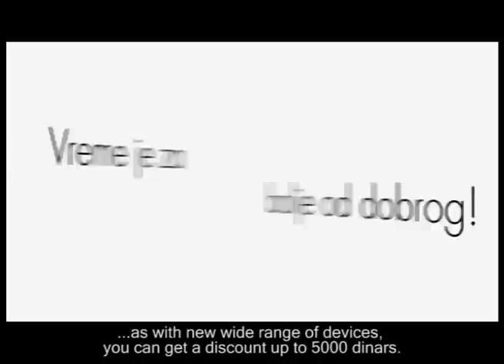Vreme je za bolje od dobrog - ZTE Kis Lite, HTC 8S, Samsung Galaxy Tab 2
Postani Vip postpaid korisnik i dobijaš 50% više sadržaja u narednih godinu dana uz uređaje na popustu do 5.000 dinara.